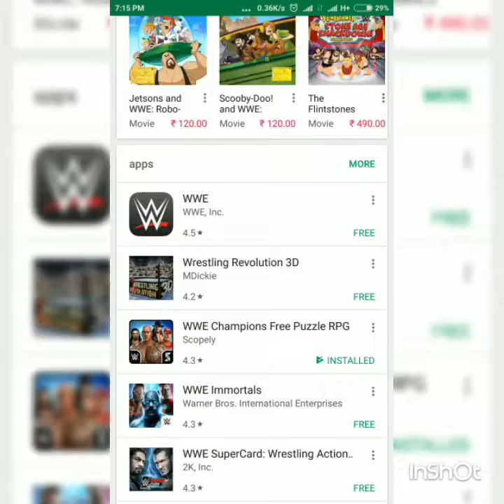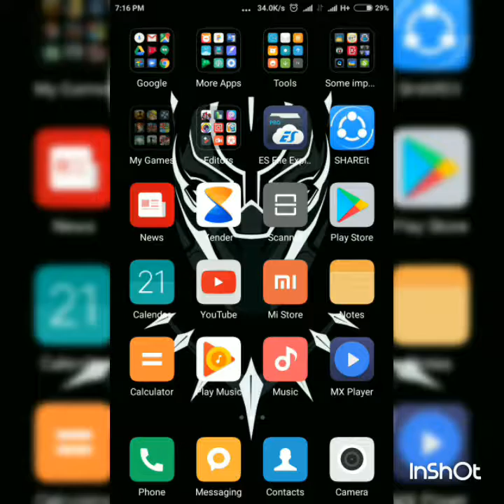HOW TO DOWNLOAD WWE CHAMPIONS